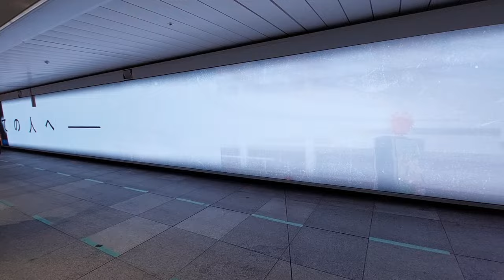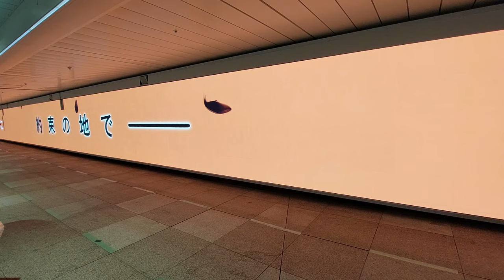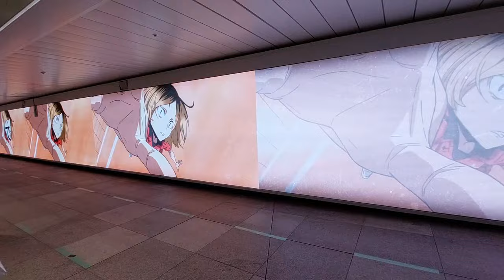(Now Showing)Haikyuu!! THE MOVIE: Decisive Battle at the Garbage Dump Trailer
Watching this on a wide screen in Shinjuku station, Japan is like you're into the movie.

Now showing in Japan's cinemas.